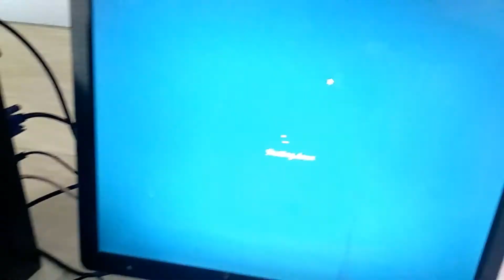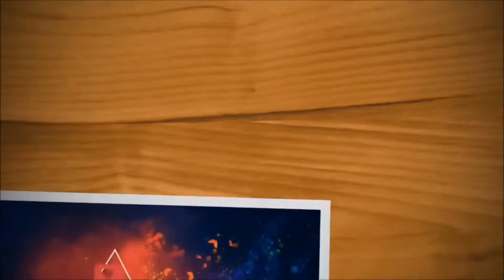Disassembling a Computer Step by Step | Telugu | Hardware & Networking Tutorial-4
In this Instructable, I will give a full documentation of how to disassemble a desktop PC, for parts. Every computer is different, but this is a general guide.
The first thing you do, is unplug every cable that's plugged in to your computer. That includes the following cables:
Power
USB
Mouse
Keyboard
Ethernet
Modem
AM\FM Antenna
Cable TV
etc..So pretty much just unplug every cable from your computer.
Step 2:-
Now that your computer is fully unplugged, move your PC to a clean work space, preferably a carpet. The carpet is better than tile, because screws and other small parts will roll around
First off, unscrew the four screws on the back of the computer. On most computer cases, there will be large knobs that you can unscrew by hand or by screw driver on the back-right side of the computer. The left side has small screws because on that side you can't access much on the inside.

Once the screws are removed, you can remove the side panels. On most computers, they just slide off. Start with the left side panel (the side that once had the knobs), slide it towards the back of the computer. Now you can remove the left panel. Just like the other one, slide it towards the back of the computer.
Step 3:-
Remove your smps.
The power supply is a large metal box located at the upper-back part of the computer. They sometimes come with an on/off switch that is acessable from the back of the computer. The main power cord also plugs into the back of the power supply.

The power supply supplies power to every component in a computer, therefore it has the most wires out of every other component in the computer. The first thing I will do is unplug every wire coming from the power supply. The list below is every thing that I had to disconnect:

Motherboard (very large connector/plug)
CD/DVD drive[s] power
Internal hard drive power
Portable hard drive slot power
Once everything is unplugged, unscrew the four screws holding the power supply in place, on the back of the computer. Next, push the power supply from the outside, then lift it out.
Step 4: Hard Drive
First off, de-attach the connector at the back of the slot, and unplug the other end from the motherboard. Also unplug the SATA cable from the motherboard and the hard drive. The portable hard drive slot is secured the same way the CD/DVD drive is, with a tab. Pull on the tab, then slide the slot out.
Step 5:- Remove your mother
The motherboard links every component in the computer together. The CPU, RAM, and expansion cards are attached directly to it.
 The motherboard has four screws holding it to the frame, Remove those four, then lift the motherboard out of the frame.
step 6:-CPU fan
The CPU fan is located right on top of the CPU heat sink, which is a large piece of metal with fins on the top. To remove the fan from the heat sink, remove the four screws securing it in place.

step :- 7 RAM (Random Access Memory)
So pretty much, the more RAM you have, the faster your computer runs. Most computers have 4 RAM slots, and two RAM chips. My computer came stock with two, but yours might have more or less. To remove the RAM, push down on both tabs holding the RAM in place, which are located at both ends of the RAM.